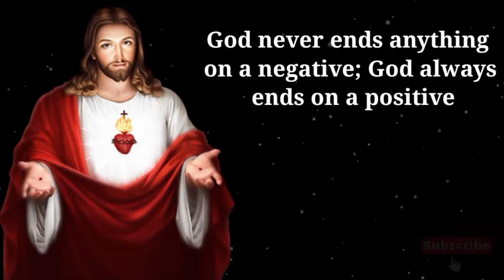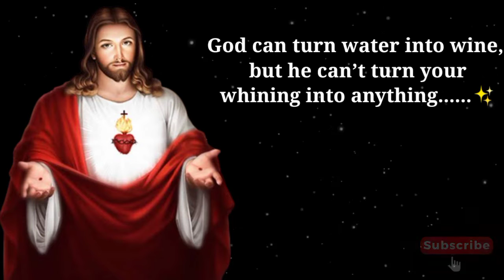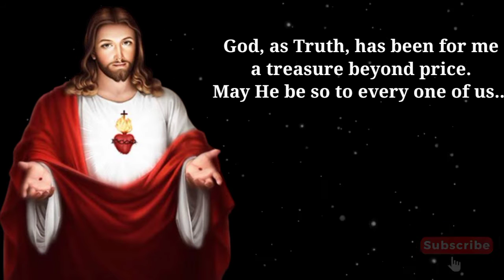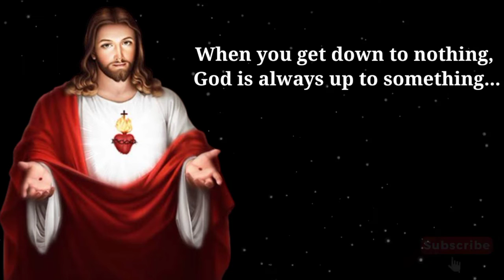Must Listen Lord Send You a Message today 💌 | If You See This God's Message Then Open It Now! ✨ 📜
Is there something you've been wanting or needing from God? If so, this is the month to watch for His message!

In this video, you'll see a message from God that says He will make this month great for you if you watch and listen! You don't want to miss this message from the Lord - it could be just what you need to hear!

This video also includes some quotes
about the power of God's messages and how they can change our lives. Whether you're looking for a prophetic word or just some encouragement, this video is for you!

Our Related Content Daily Videos 🔥

 * faith quotes,
 * Prophetic word,
 * daily prophetic word,
 * god says, god say,
 * gods message,
 * god message,
 * god messages,
 * god,
 * jesus,
 * angel message,
 * Christian motivation,
 * God Blessings,
 * god helps,
 * gods message today for me
 * Bible study
 * Bible study
 * Bible reading daily
 * Daily Bible
 * Bible Verses
 * Bible Messages
 * Jesus Christ Believers
 * Today god message
 * Jesus Christ Believers message
 * Christian Motivation Today
 * Christian Motivation
 * Lord of universe
 * Lord of universe message
 * Universe message
 * Lord of universe message for you